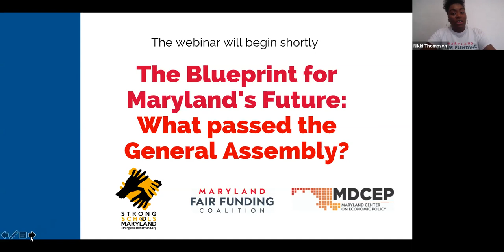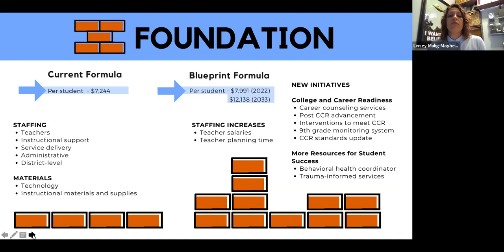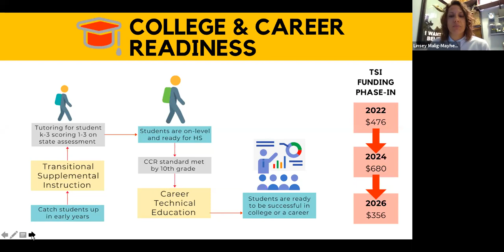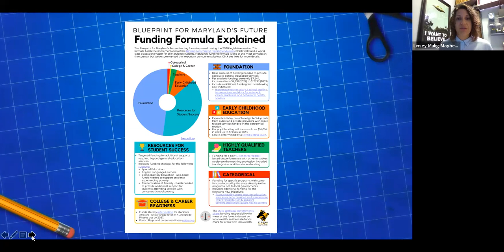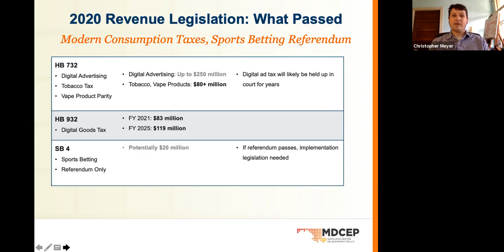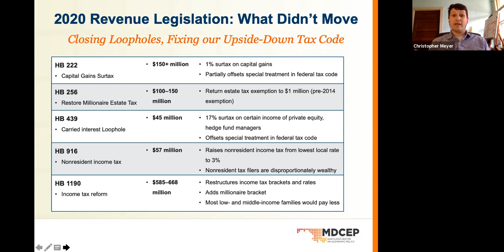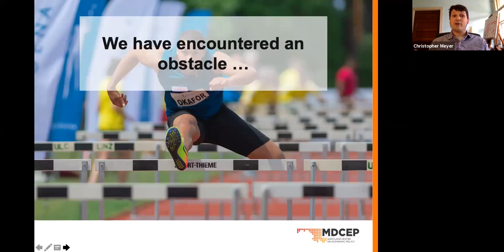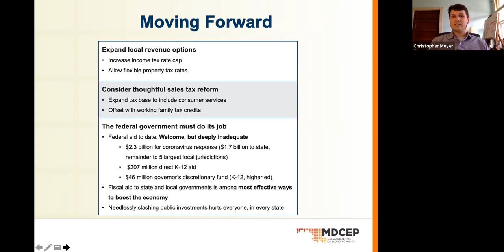Webinar: The Blueprint for Maryland's Future - What passed the General Assembly?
After years of work by the Kirwan Commission, legislators, and advocates, the Maryland General Assembly passed a major overhaul of our education system, the Blueprint for Maryland's Future, in March 2020.

This webinar digs into the details of what was in the final bills at the end of a fast-moving session.

- What is in the new funding formula and how will it affect students and teachers?
- What funding is available for the Blueprint, and how has that changed because of the COVID-19 pandemic?

Co-hosted by Strong Schools Maryland and the Maryland Center on Economic Policy